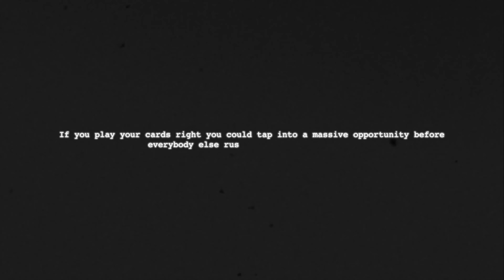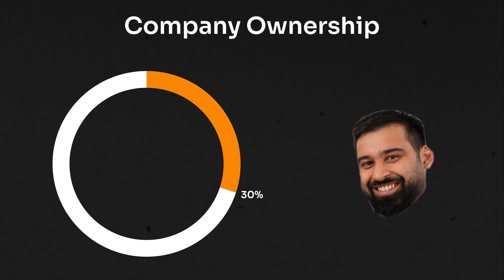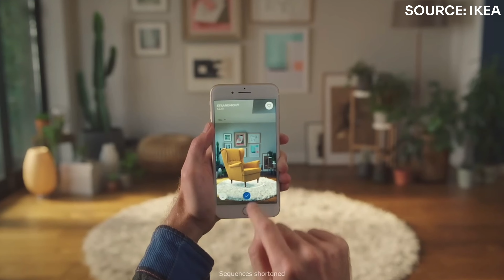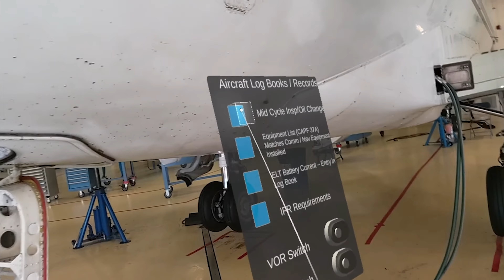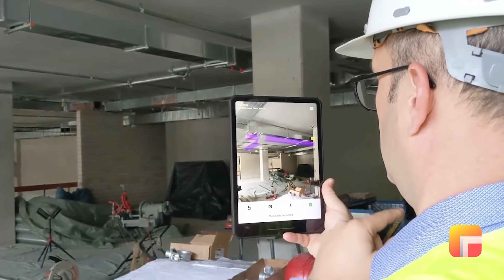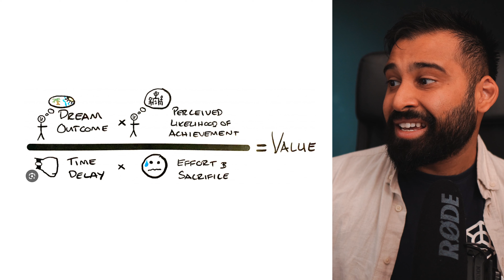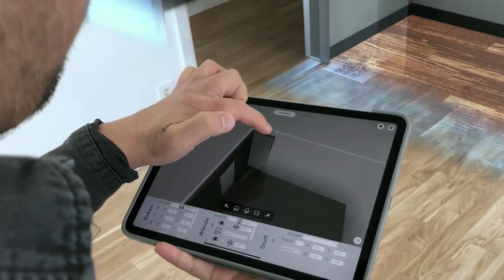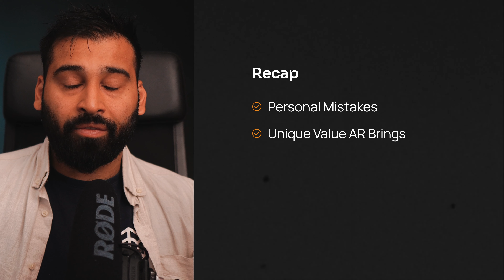AR Business Ideas and Mistakes You Must Avoid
Want to build a fulfilling and well paid career in AR/VR (Spatial Computing)? 👀
Our best tips, strategies, and secrets from teaching AR and VR since 2016 - everything distilled in one Free Course 👉🏽

Learn more about immersive insiders
✔️ AR/VR Courses

🔻Let's collaborate!

00:00 AR is one of the biggest opportunities in our lifetime
00:37 Why AR is such a huge opportunity
01:09 Who am I to talk about AR and business use cases?
01:48 My personal lessons and mistakes
06:34 Island Labs Example - Have the right business skills
10:31 Unique Values AR brings
11:20 Enhance Reality
14:03 X-Ray Vision
15:44 Hands Free Interface
16:40 Improved Performance
17:08 Better Eficiency
17:48 3 AR Business Use Cases
25:13 Recap